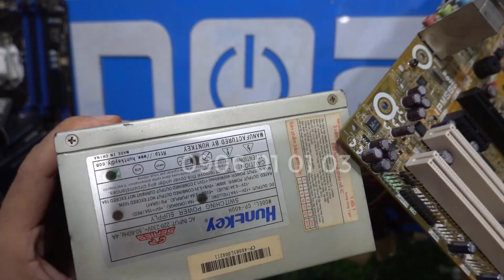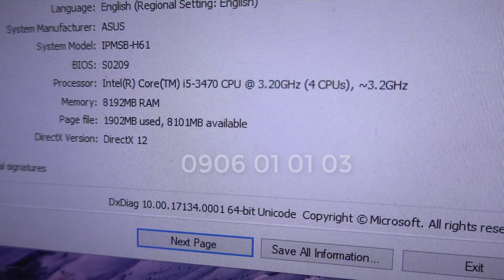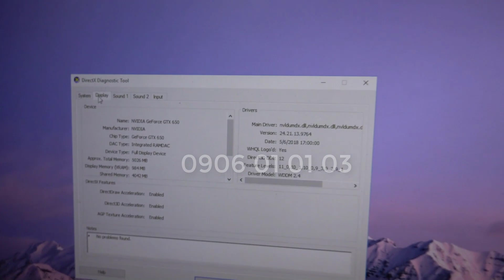Tự tay ráp Máy tình học online mùa dịch